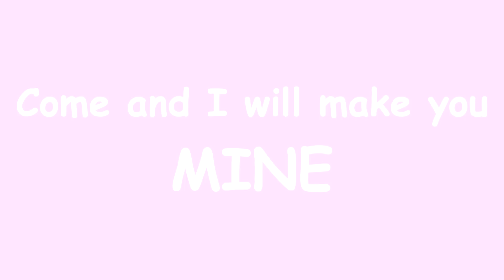Who's your daddy? | animation meme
OH BOY HERE'S ANOTHER ONE
i just fucking found this meme and i HAD to put my sona Moray in it!

Also i KNOW im gonna deal with this shit here cause youtube is the wrost god damn site, but Moray is a BOY, he's intersex and comfty in his body and loves his big ol titties

dont use fucking fetishistic slurs to refer to him, such as futa/herm/shemale/cboy/ect...

ANYWAYS yeah this was fun, i did the whole thing with with my touch screen cause again, no tablet atm while im moving into my new house also dont mention that his fucking ears are GOING for it cause like, idk what i even did at this point and im too lazy to fix them rn its like almost 2am FUCK OFF